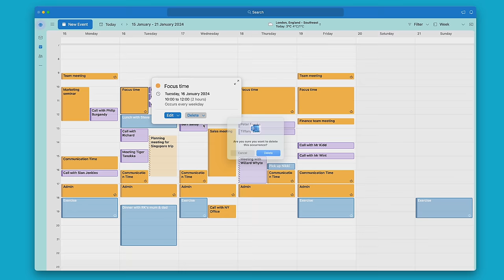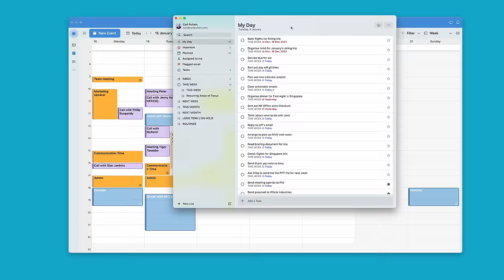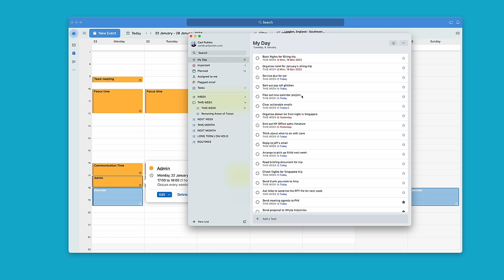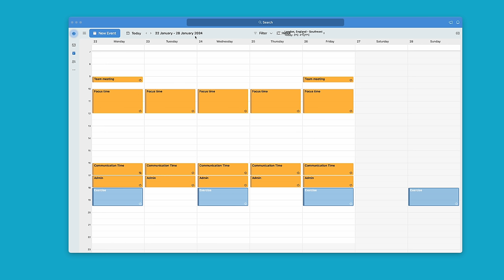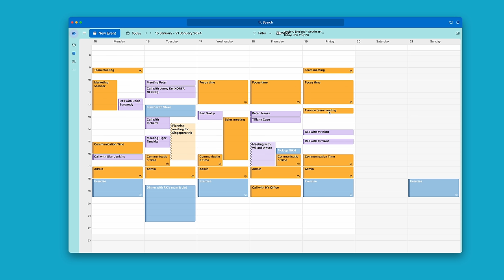Free And Unbeatable: Discover The Ultimate Productivity Tool!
There's one time management and productivity tool that we all have access to on all our devices AND it's completely free to use.